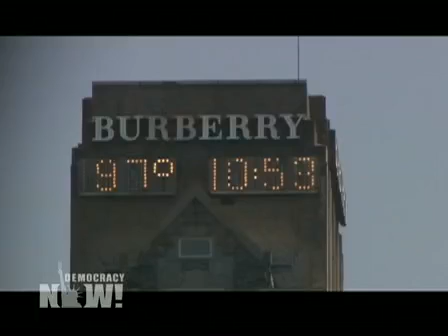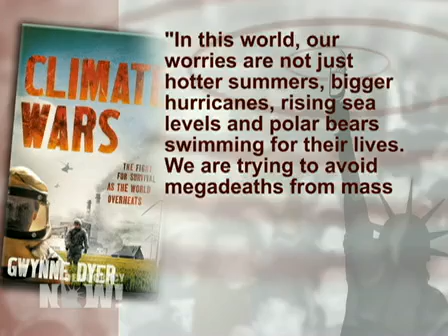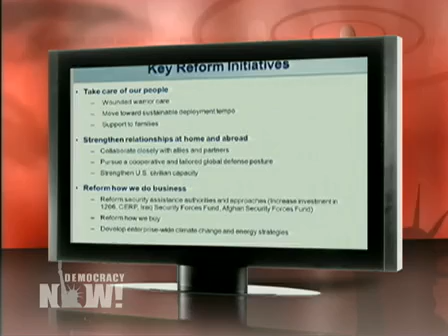Gwynne Dyer on Climate Wars: The Fight for Survival as the World Overheats 1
As a heat wave from Boston to Baghdad to Beijing sets record-breaking temperatures in cities across the world, a new analysis says the world is headed for an average temperature rise that far exceeds pledges at the Copenhagen climate conference last year. We speak with geopolitical analyst and columnist Gwynne Dyer about his new book, "Climate Wars: The Fight for Survival as the World Overheats."